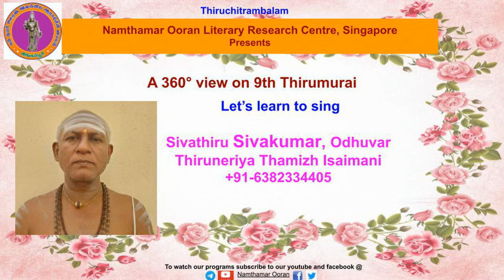Let’s learn to sing - 9.7.5 Sendhanar - Thiruvidaikkazhi (kuna mani kurulai..)